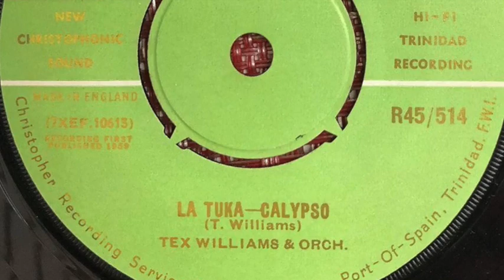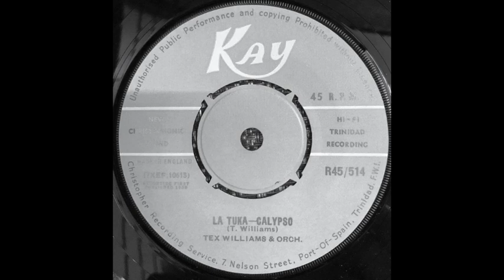Norman Tex Williams & His Orchestra - La Tuka (1959)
Rare Afro Calypso jazz from Trinidad & Tobago.